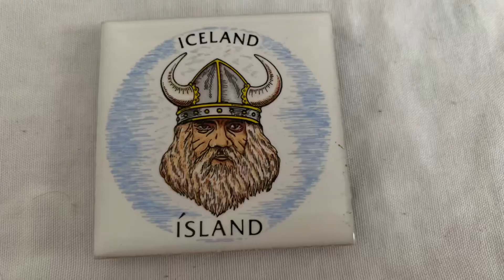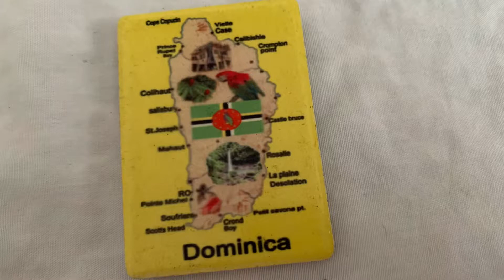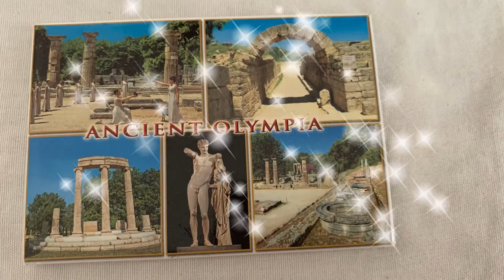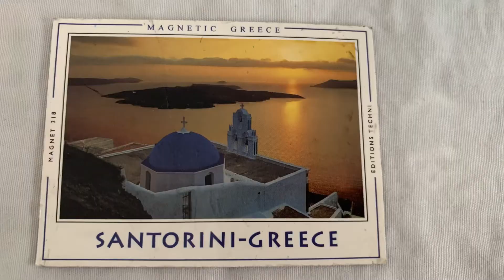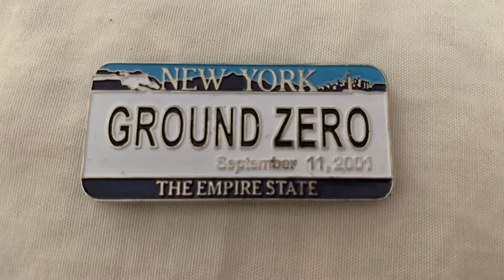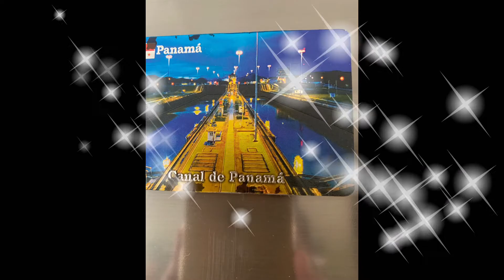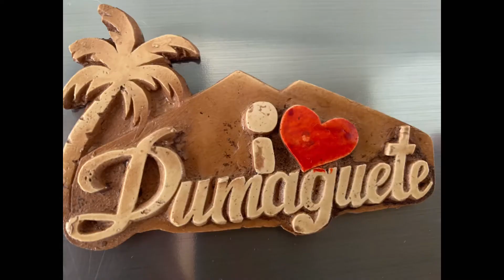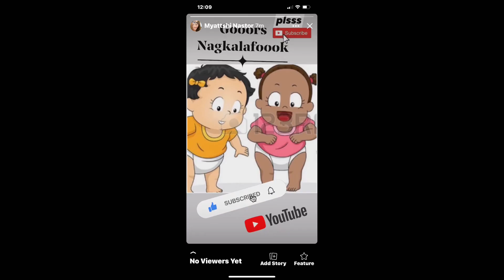Lugar napuntahan ni hubby.. tara tour tayo